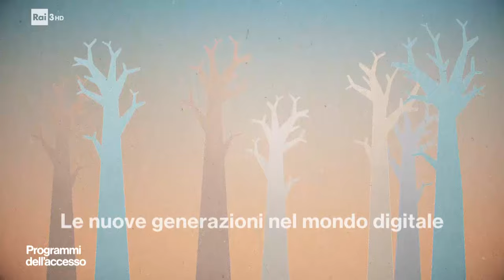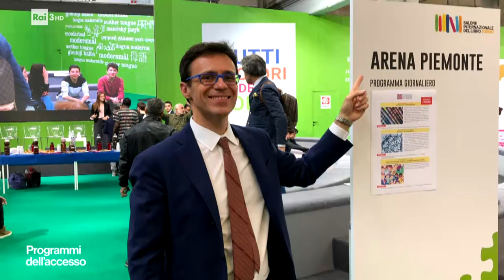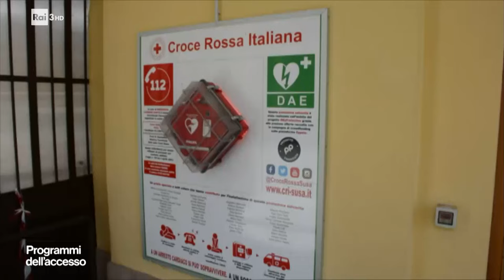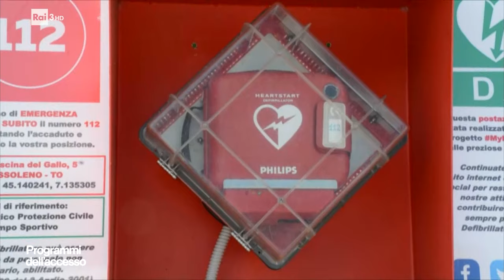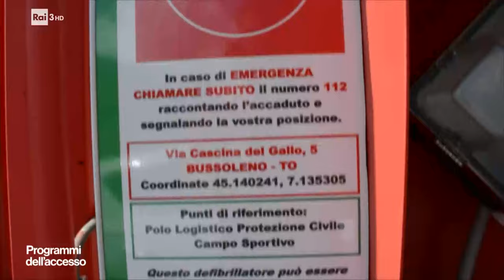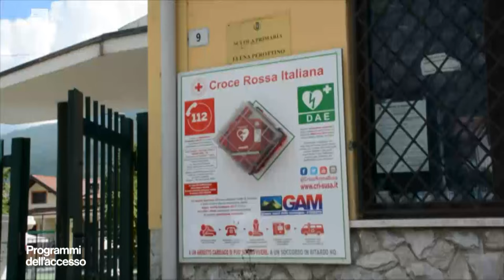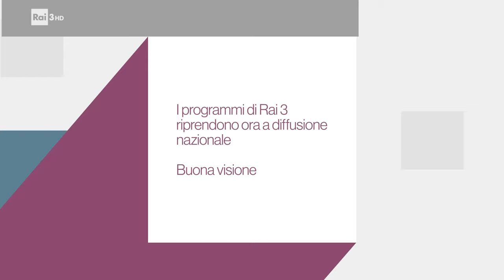Programmi dell'accesso 2019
Il Corecom, la Fondazione internazionale di ricerca in medicina sperimentale, l'associazione Nessuno tocchi Caino, Incanto e il Comitato di Susa della Croce rossa italiana sono i primi protagonisti della nuova edizione dei programmi per l’accesso. Si tratta di uno spazio gratuito e autogestito a disposizione di associazioni e onlus sulle frequenze regionali della televisione di Stato, grazie a un accordo sottoscritto tra il Corecom, Comitato regionale per le telecomunicazioni del Piemonte, e il Centro di Produzione TV RAI.